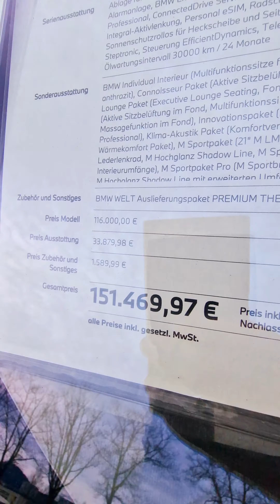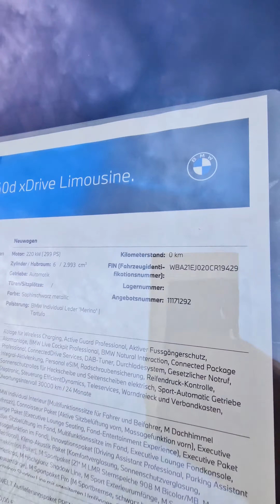سيارات بي أم دبليو BMW 2024 مع تخفيضات، تدخل للجزائر ،القوة الرفاهية الجمال(1)